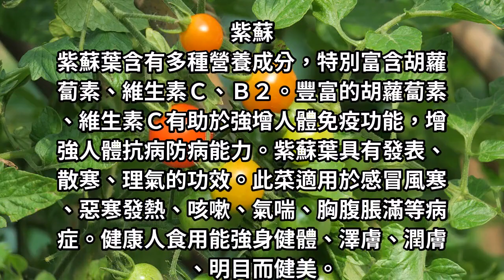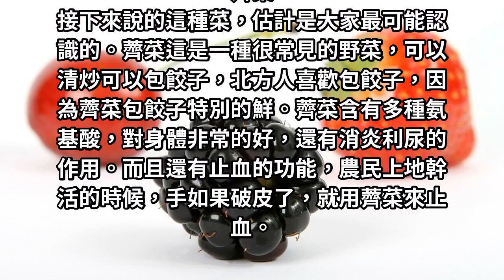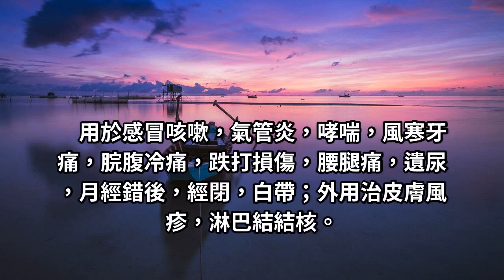野菜的力量！能夠治癒身體上的許多疾病！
隨著社會的不斷發展，人們的生活越來越好，尤其是現在的城裡人，在吃的蔬菜上特別講究，天然吃著才更健康。